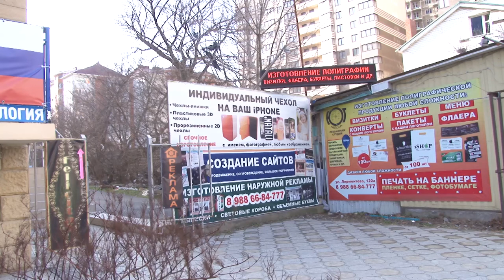Борьба со стихийными уличными свалками продолжается